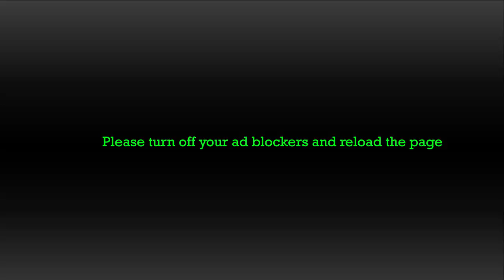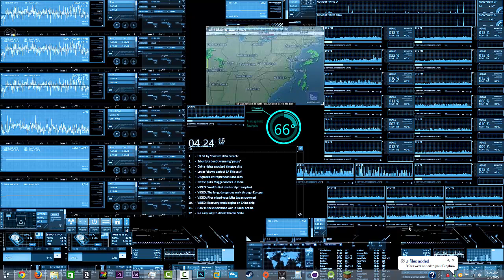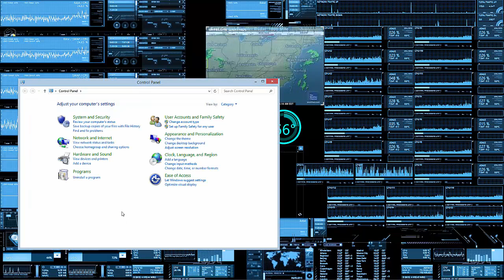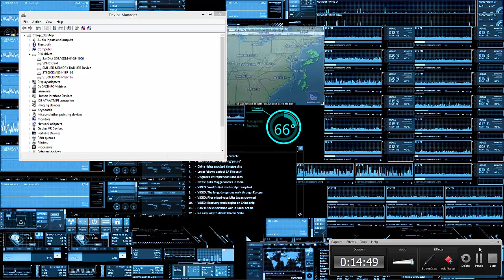How to troubleshoot your hard drive